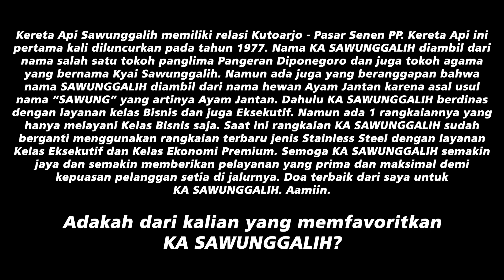ULANG TAHUN KERETA API INI DIWARNAI ASAP HITAM SUPER TEBAL DARI LOKOMOTIFNYA!!!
Halo, teman-teman. Apa kabar? Selamat datang di channel Dimas P Nugraha. Kali ini di D'Hunting episode 89

DIRGAHAYU KE 45 TAHUN KERETA API SAWUNGGALIH
Tepat hari ini tanggal 31 Mei 2022, Kereta Api Sawunggalih merayakan ulang tahunnya yang ke 45 tahun. Semakin spesial di hari ulang tahunnya, lokomotif yang berdinas menarik rangkaian kereta api ini menggunakan CC 203 25 atau CC 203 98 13 yang kita tau sebagai lokomotif "RAJA NGEBUL". WoW!! Seperti apa keseruan dari perayaan ulang tahun kereta api ini yang dilakukan masinis dan lokomotif KA ini? Tonton sampai habis ya!!

Jika bermanfaat, silahkan SHARE ke teman-teman atau yang lainnya. Nyalakan juga lonceng notifikasinya, agar selalu update dengan video-video terbaru dari saya.

Dukung saya selalu agar bisa terus memberikan konten yang bermanfaat juga menghibur untuk teman-teman semua melalui :
Karena dukungan kalian sangat berarti bagi saya.

Ayo gabung membership "DPN Member" untuk bisa memakai emoji khusus di setiap komentar dan LIVE Chat dan beberapa keuntungan lainnya :

TERIMAKASIH!